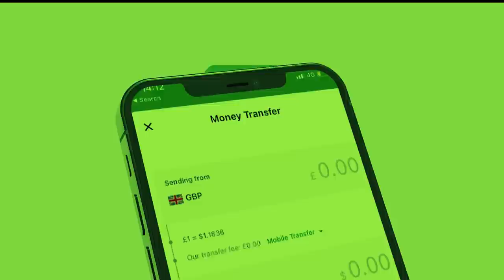Xog Xilka Qaadista Wasiirka ugu khilaafka iyo Dagaalka badan Somaliland? Daud Waa kuma muxuu qabtay?